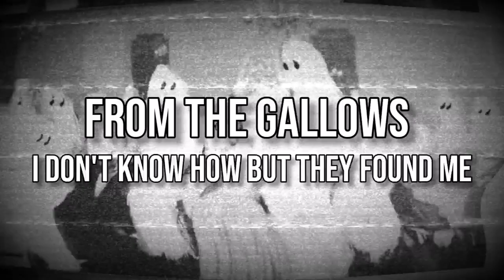From The Gallows - IDKHOW // Sub español